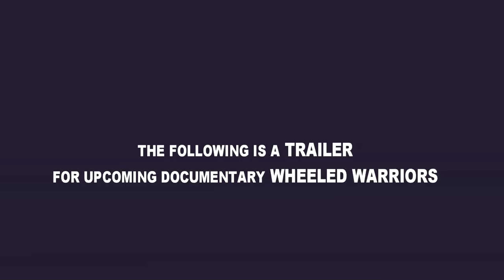Wheeled Warriors - Documentary TRAILER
Promotional trailer for upcoming feature documentary film "Wheeled Warriors" - Film by Mark Brown - Presented by Urban Day Production 2014. *The Film is still in Production*